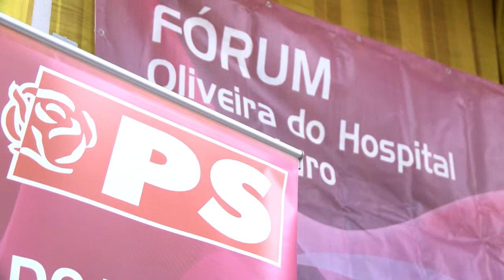PS de O. Hospital aposta na maioria absoluta para as autárquicas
Atual presidente do município diz pela primeira vez que só se recandidata a mais este mandato.